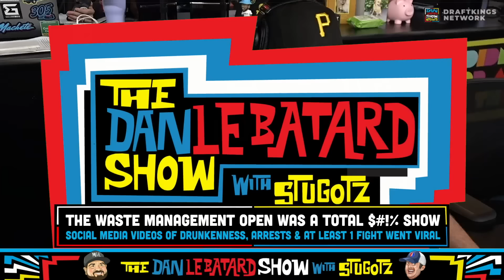The Craziest Things That Happened at This Year's Waste Management Open "Sh*t Show" | Le Batard Show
The Waste Management Open is known for being an unusually wild golf event, but this year due to weather and enormous crowds it was on another level to the point where the open had to close gates and halt alcohol sales because there was fighting, a woman was hospitalized, and much more. We react to the wild scenes from this year's tournament.

🔊 Mystery Crate 🔊